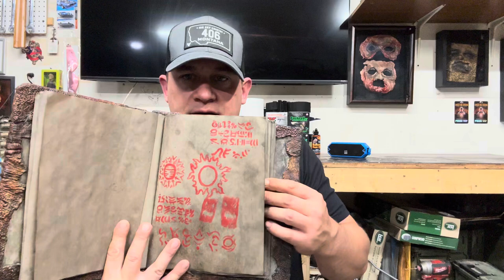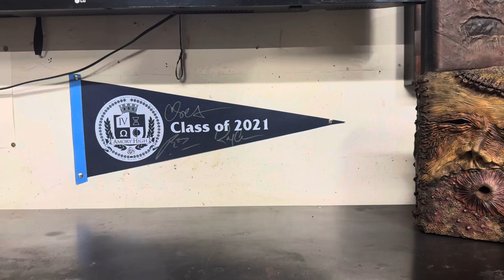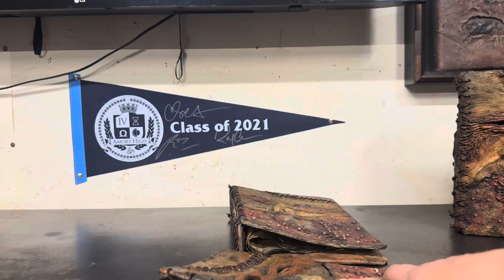The Evil Dead fan film “The Knights” Necronomicon. How many were made and how they were made